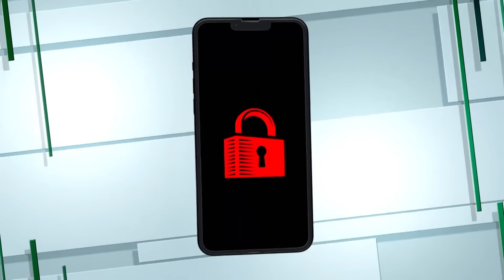We've Broken Up 10 Times, Should We Stay Together? | KARAMO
Erica says that while she was pregnant with her boyfriend's baby, he was out in the streets, cheating.

0:00 - We've Broken Up 10 Times
3:07 - Going Through Her Phone 4 Times A Week
3:51 - Why Cheat?
5:45 - Failed Proposal
6:49 - Karamo Unlocks His Phone
9:58 - Aftermath Of Unlocking The Phone
11:52 - Karamo Unlocks Erica's Phone
12:30 - Karamo Gives Him His Honest Thoughts
13:52 - Are You Ready To Break Up?